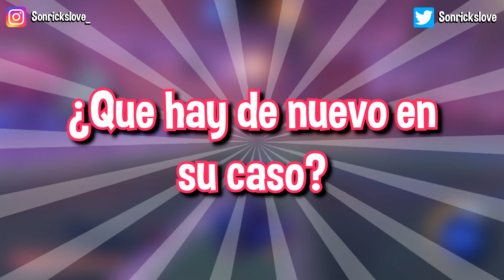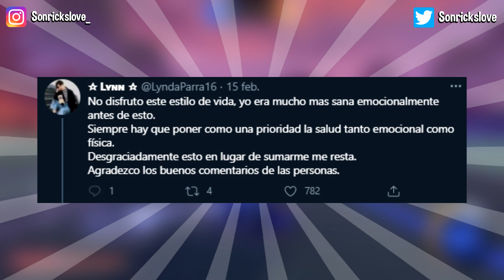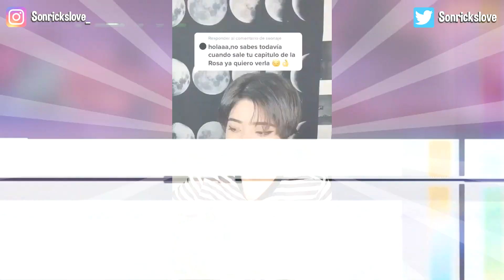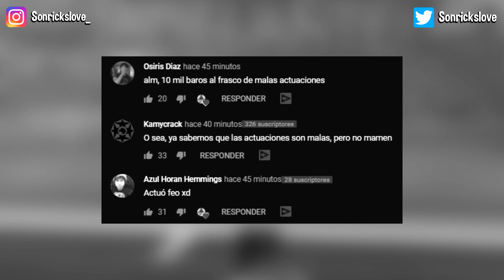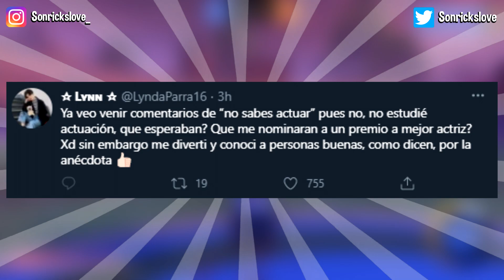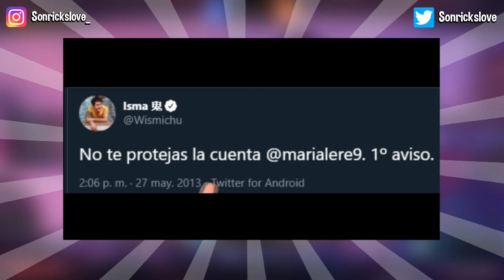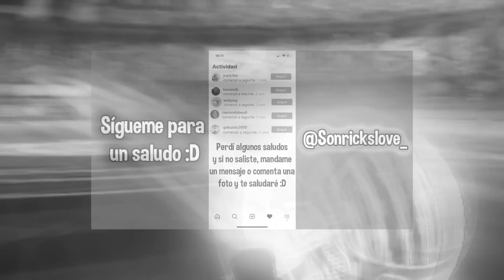LYNDA PARRA EN LA ROSA DE GUADALUPE Y SE RETIRA DE REDES!! ¿WISMICHU LE RESPONDE A DALAS?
Pero aquí los más importante...¿Tú que opinas?🤔